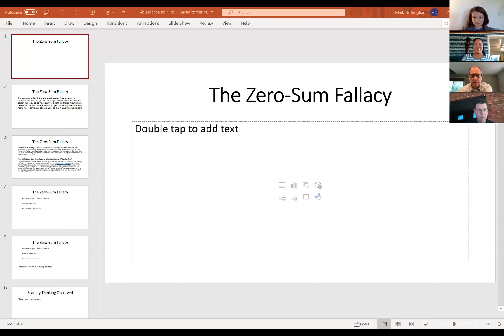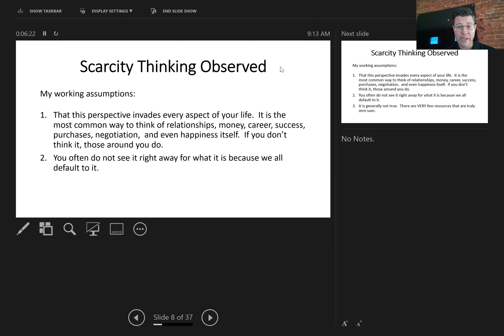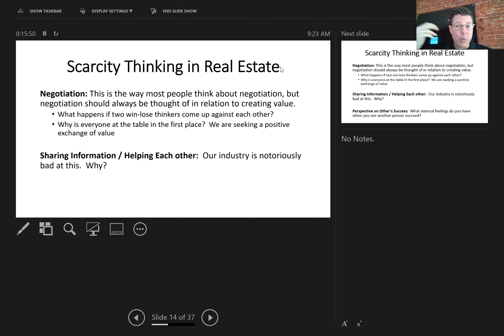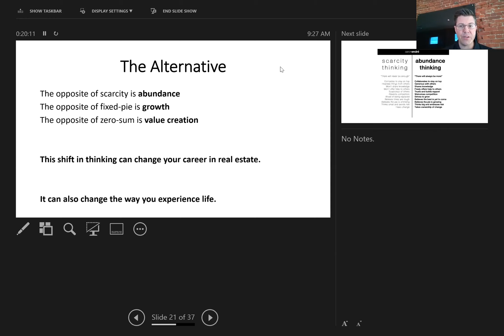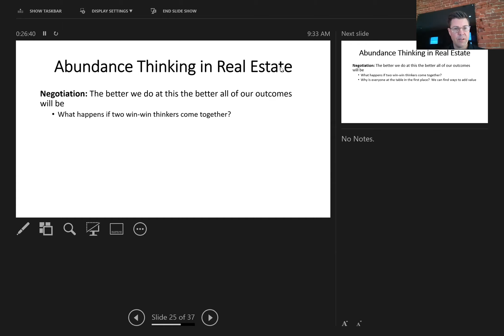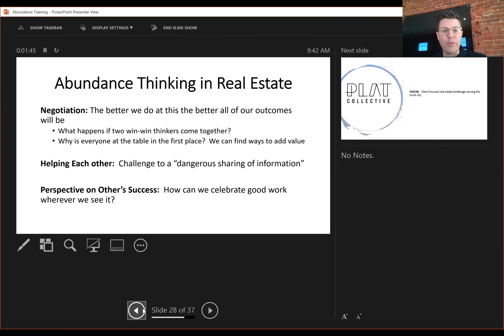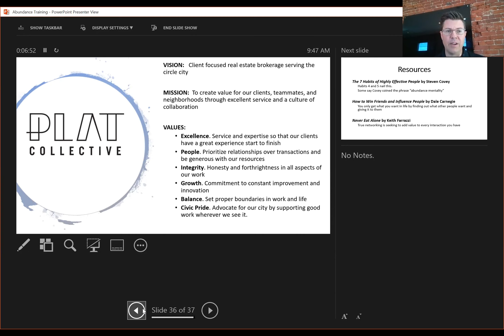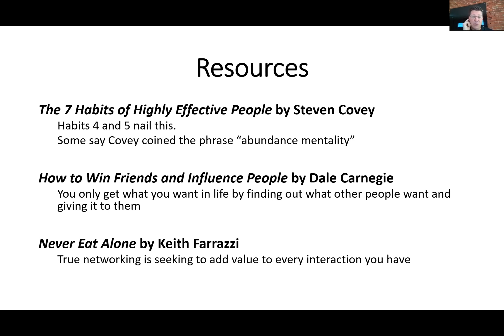Agent Training: Abundance Mindset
Taught by Mark Nottingham